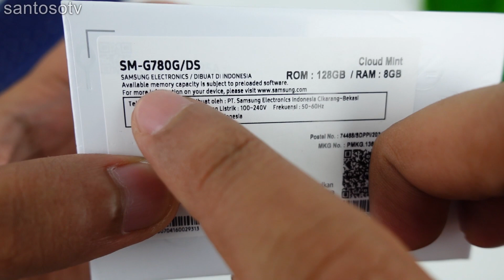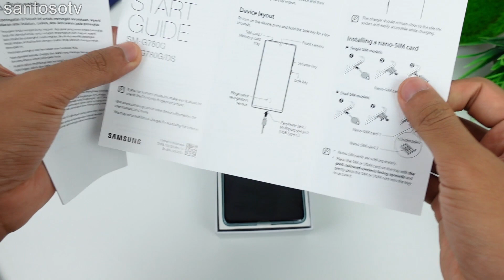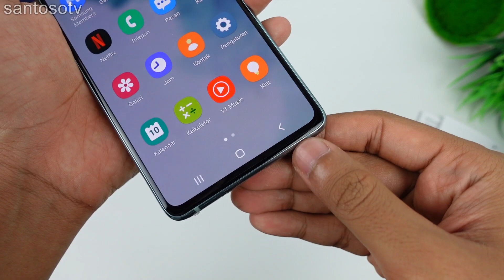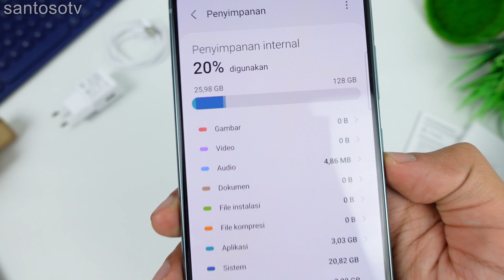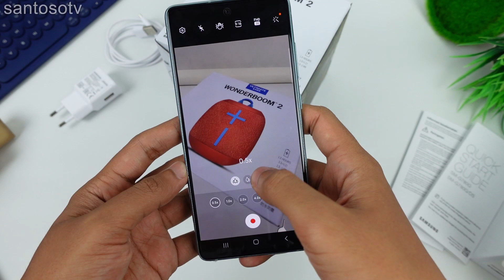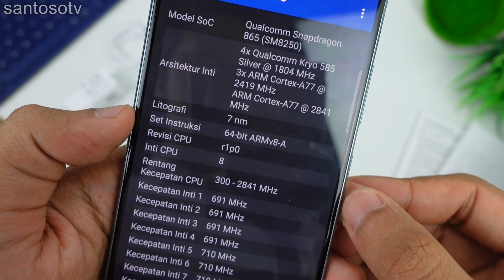Terbaru! Unboxing Samsung Galaxy S20 FE Snapdragon Indonesia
Galaxy S20 FE adalah smartphone kelas atas atau level flagship dari Samsung yang sebenarnya sudah rilis di 2020 lalu. Dulu Galaxy S20 FE yang masuk Indonesia adalah yang versi Exynos, namun menariknya di pertengahan 2021 Samsung masukin juga Galaxy S20 FE yang versi Snapdragon. Samsung Galaxy S20 FE ini pakai processor Snapdragon 865.